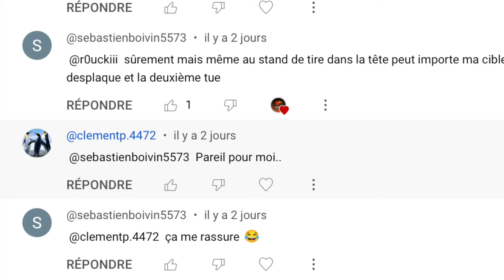Quelles MUNITIONS utiliser pour la classe KATT-AMR ONE SHOT ? (Warzone 3)